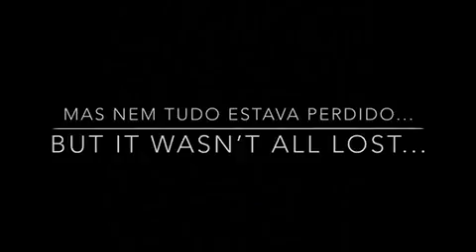O Preconceito que Cala | Magis de Cinema | Colégio Loyola | 2018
Turma E

Considerando a Pedagogia Inaciana, que busca a inserção do jovem no contexto macro de sua existência e o diálogo com os outros na perspectiva da interação, da convivência harmoniosa e tolerante, especialmente no sentido do seu comprometimento por uma atuação protagonista e transformadora, a presente proposta do projeto de série MAGIS DE CINEMA: FORMAÇÃO PARA A CIDADANIA pretende discutir o tema Cidadania por meio da linguagem do cinema.